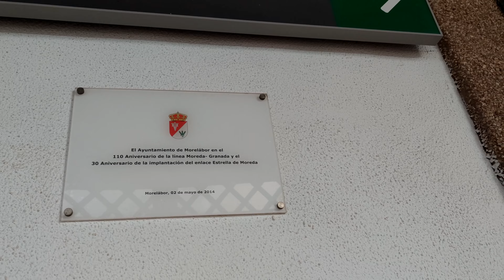Estación ferrocarril de Moreda realidad y Train Simulator 2022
Vista de la estación de ferrocarril de Moreda (Granada) Linea Linares-Baeza a Almería y Granda.

Realice el video el pasado Jueves 9 de diciembre de 2021 en un viaje de trabajo que tuve que hacer por la zona y aproveche para hacer también un video comparando con la estación recreada en el simulador de trenes Train Simulator 2022 y recree también unas circulaciones en esa estación que obviamente ya no es lo que era, pero por lo menos se mantiene en pie y Adif esta haciendo mejoras en la linea.

En esta estación de bifurcan las líneas de Granda y Almería, en el triangulo hacia la derecha se iría hacia Granada y a la izquierda hacia Guadix y Almería.

En el video aparte de ver la estación se recrearon unas circulaciones de trenes con 333 original, 319 retales, 319.2, 321 entre otras, todo en el simulador de trenes Train Simulator 2022 que para mi es uno de los mejores simuladores ferroviarios que tenemos.

Voy a preparar otro video con circulaciones que fui grabando estos días por diversas estaciones de la linea.

Mi Nombre es Javier Robles (Javirenfe251)

En el canal vais a poder encontrar muchos vídeos relacionados con el ferrocarril, espero que sean de vuestro agrado.

 OS RECOMIENDO VER LAS LISTAS DE REPRODUCIÓN DEL CANAL